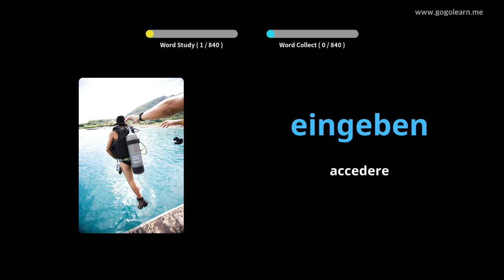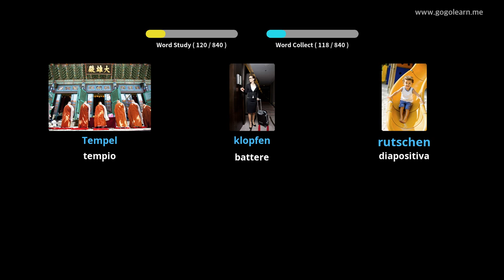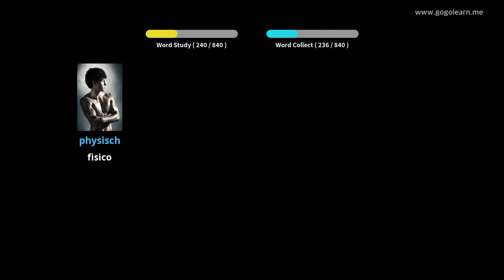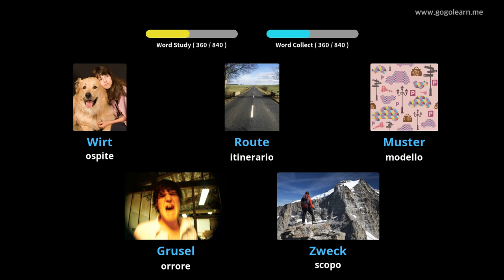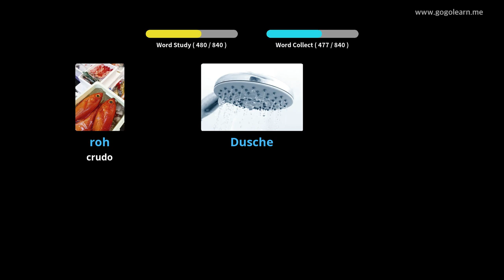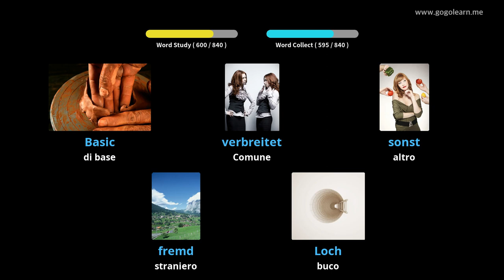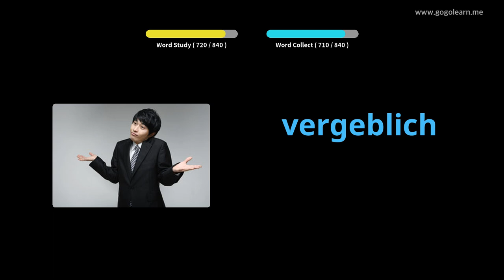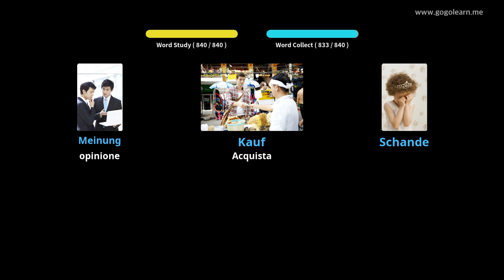Impara il Tedesco Attraverso Le Immagini |Vocabolario Tedesco Scuole Medie | Golearn